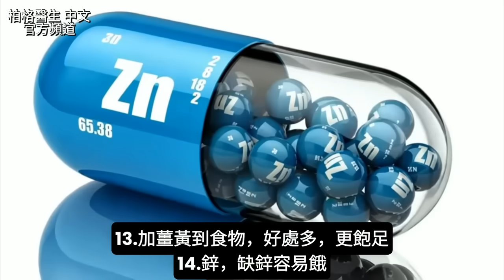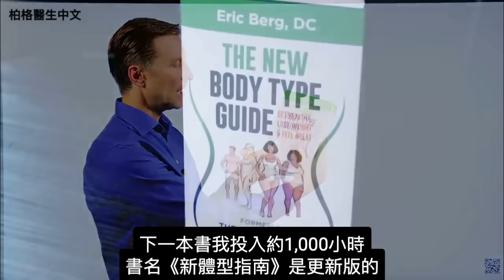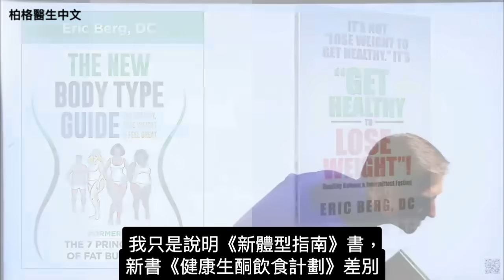科學抑制食慾！這三種食物比藥物更有效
時間標示:
0:00 抑制食慾好方法
0:43 飢餓和食慾
1:05 抑制食慾最佳食物
5:51 其他方法

柏格醫生 dr berg 談：抑制食慾好方法，有科學根據。

飢餓和食慾，來自操縱大腦的腸道菌群，資訊說它們使您吃錯東西。
教您戰勝誘惑，如糖、精製碳水、味精食品、酒精、超加工食品。

抑制食慾最佳食物：
1.咖啡
2.酪梨
3.黑巧克力
4.卡宴辣椒(Cayenne pepper)
5.蘋果醋
6.綠茶
7.骨頭湯
8.高蛋白質
9.加薑到食物
10.深綠葉蔬菜或生菜
11.橄欖油
12.MCT油(中鏈三酸甘油脂)
13.加薑黃到食物
14.鋅
15.康普茶(kombucha tea)
16.葡萄柚汁
17.芝麻菜(arugula)
18.全脂蛋白質
這些食物含強效化合物，易飽足，使胰島素不飆升，血糖穩定。

其他方法：
1.溫和運動(長距離散步)
2.多睡30分鐘
3.減壓，如運動、做家務、多睡、健康飲食、伸展運動、睡前吃南非醉茄(ashwagandha)和
甘氨酸鎂(magnesium glycinate)，有效。